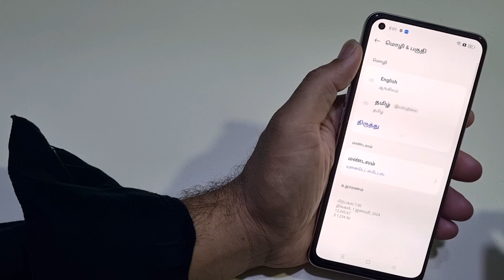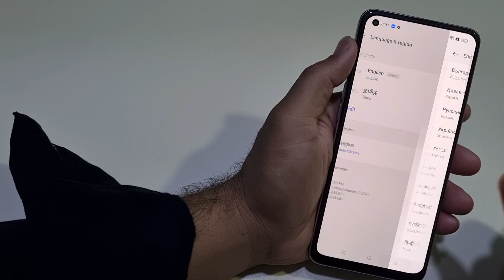Oppo Reno 9 Language And Region Change Setting | How To Change Language And Region